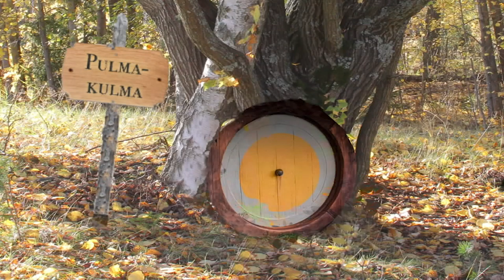Pupun Pulmakulma: Haluan keskittyä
Pupulla on piirustushetki, mutta jokin häiritsee Pupun keskittymistä. Mitä Pupu tekee?
Pupun Pulmakulma - Vuorovaikutuksen tukeminen nepsy-lasten kanssa opinnäytetyö, tekijät Eeva-Maria Koskinen, Aino Rihti & Laura Väisänen, 2021, Diak.